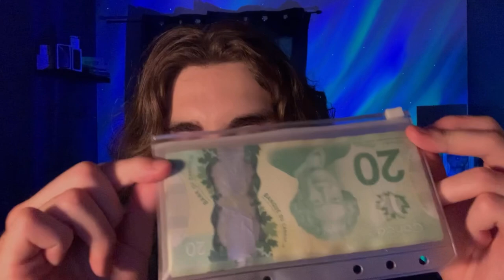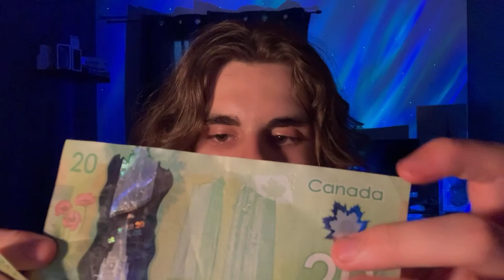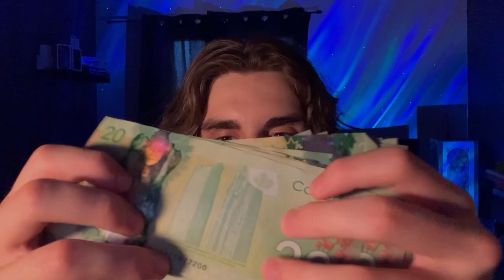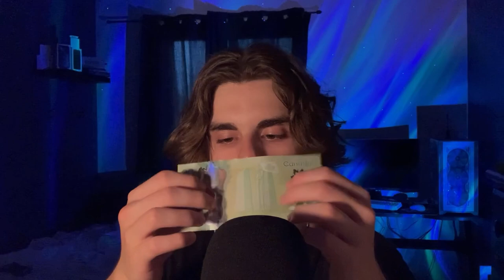ASMR Je Te Relaxe Avec des Billets d’argent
MATÉRIELS

micro: Blue Yeti

trépied: trépied UBeesize